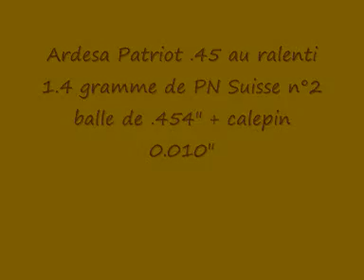Pistolet à poudre noire Ardesa Patriot au ralenti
tir au pistolet à poudre noire Ardesa Patriot filmé au ralenti ...